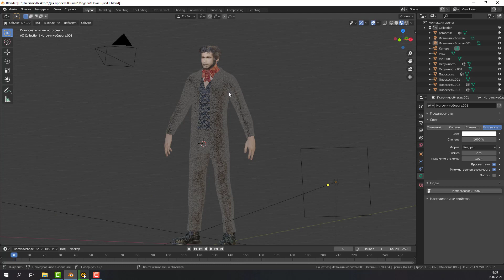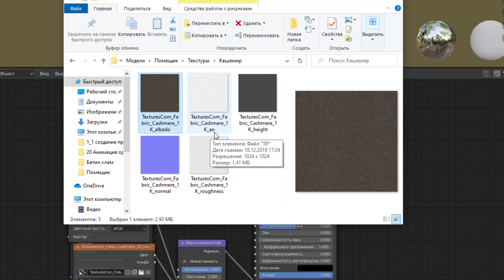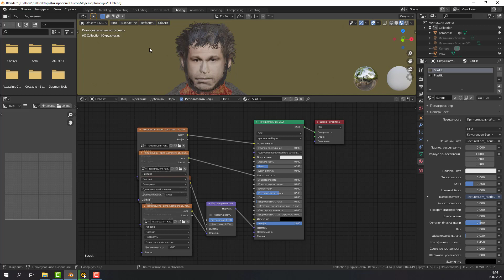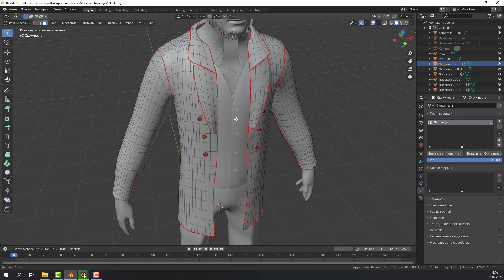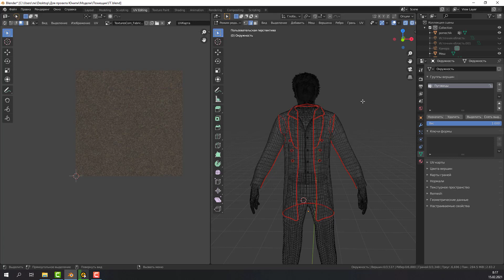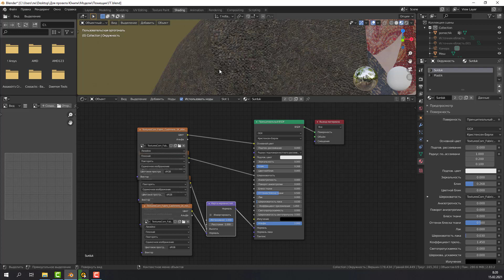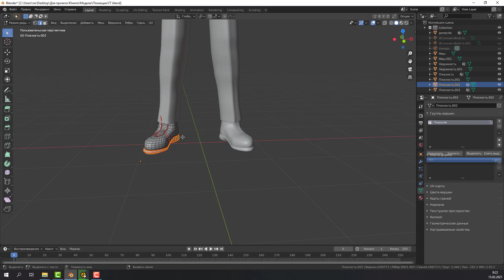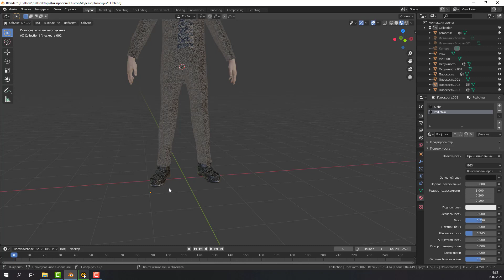Использование PBR текстур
Всем привет! Вызывает сложность создание собственных текстур? Не надо печалиться, можно просто использовать готовые PBR текстуры и сделать свою модель красивой. Я рекомендую сайт на нем мне все понятно, что я качаю и куда вставляю.